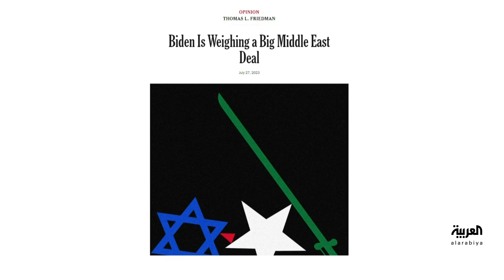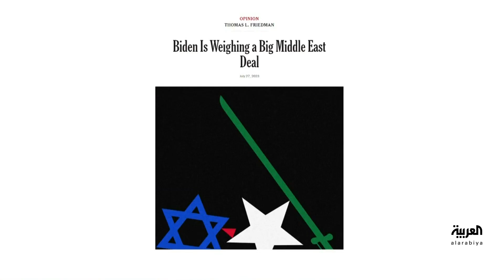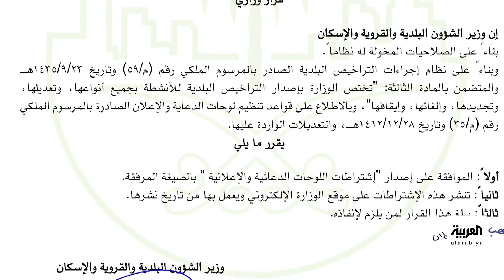نشرة الرابعة | بايدن يلمّح لاتفاق مع الرياض.. و1200 عملية زراعة كلى سنوياً في السعودية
نشرة الرابعة | الاتحاد الأوروبي يرد على انقلاب النيجر بوقف التعاون والمساعدات.. وبايدن يلمّح لعقد اتفاق مع السعودية بعد زيارة سوليفان .. و3000 آلاف إصابة و1200 زراعة كلى سنوياً بالسعودية.. ومشارع خاصة تحتل أرصفة الشوارع في الرياض

لمعرفة أحدث المستجدات.. عبر البث المباشر من هنا ⤵
وبإمكانكم متابعة العربية على منصات التواصل